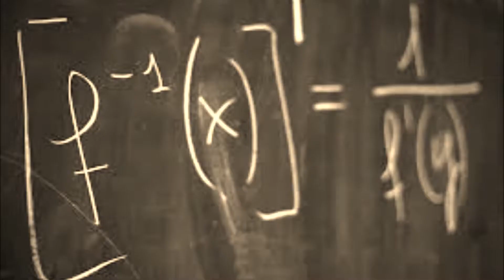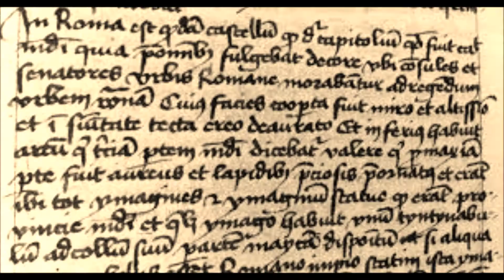GSA 'Blue Stockings' play by Jessica Swale trailer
GSA second years present their trailer for their first public performance of Jessica Swale's 'Blue Stockings'.